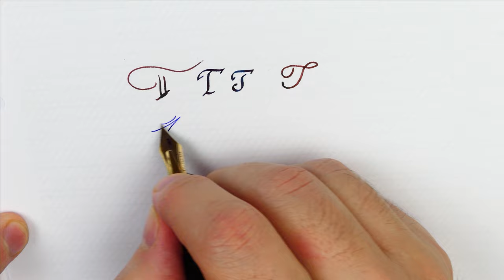How to write the Capital “T” in six different scripts – Handwriting Practice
Simple italic, Italic, Ronde, Cursive, Spencerian, Copperplate

Six different ways of writing the letter T

Pen: Tintenschnecke Custom Autumn Urushi
Nib: Jowo #6 stub 1.1mm
Ink: Diamine Smoke on the Water

Pen: Edison Herald Grande
Nib: Custom Jowo 14k gold #6 extra fine flex
Ink: Diamine Robert

Pen: Narwhal Schuylkill Rockfish Red
Nib: Narwhal steel  medium (but writes like a broad)
Ink: Diamine Nutcracker

Pen: Pilot Justus 95
Nib: Pilot F adjustable 14k Gold
Ink: Waterman Serenity Blue